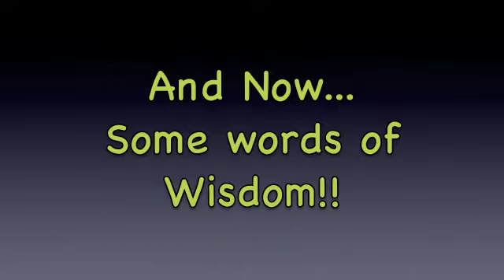Dem Guys Kiss da F'n Dog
Who ALL will Kiss da Dog?? ANd what does Bret Michaels have to do with that?